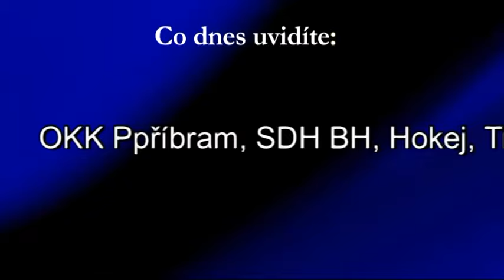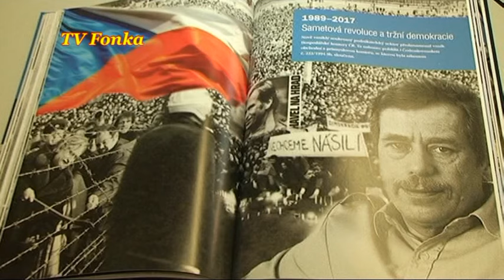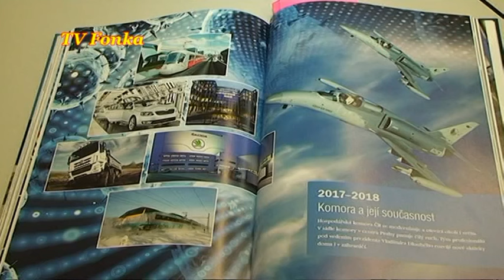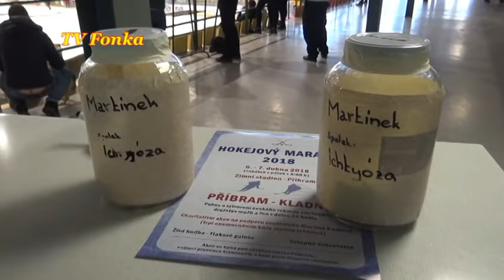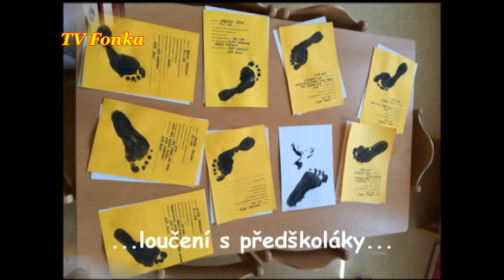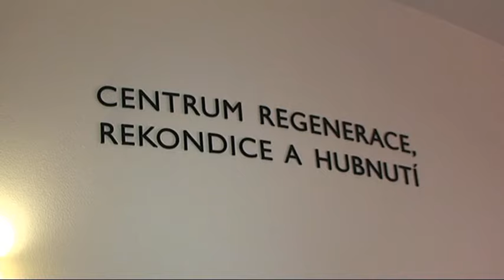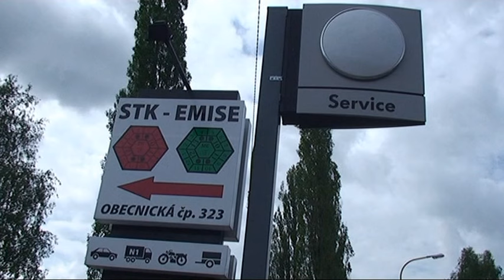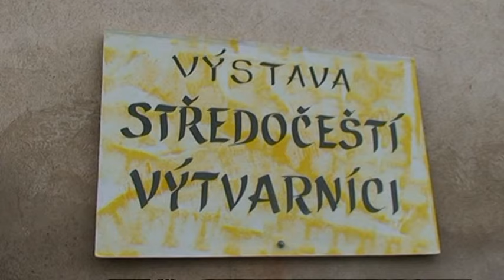TV Fonka - Úterý 240418